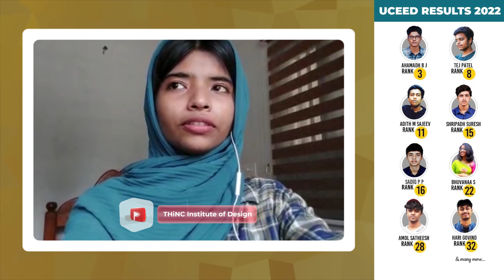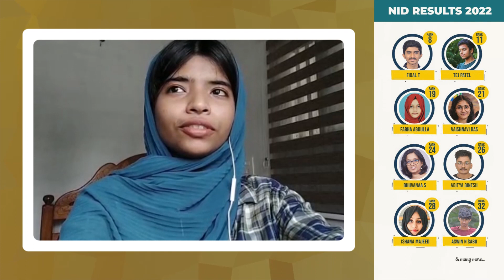NID TOPPER 2022 | STUDENT TESTIMONIALS | NAFEESA THAMANNA | NID HARYANA | PROUD THiNCian | THINCDES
NID TOPPER 2022 | STUDENT TESTIMONIALS | NAFEESA THAMANNA | NID HARYANA | PROUD THiNCian | THINCDES | THiNC SUCCESS STORIES

In this video, Ms Vaishnavi Das (NID Ahmedabad) talks about her experience with THiNC Institute of Design, our guidance program, and how it helped her to crack NID 2022. Ms Vaishnavi has secured an All India category Rank of 21 in NID & an All India category Rank of 21 in NIFT 2022. We would like to take this opportunity to wish Ms Vaishnavi all the very best in all her future endeavours.

Come, learn with the best educators using India's best design learning app!

For information about Design entrance exams join our Telegram channel or search for us at Telegram with 'NID NIFT UCEED 2021-22 Exam Preparation'